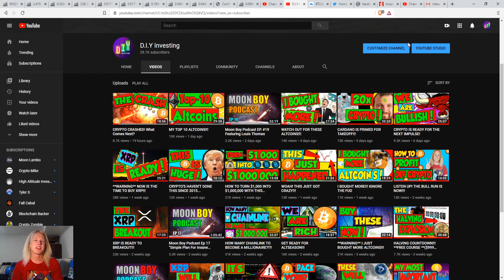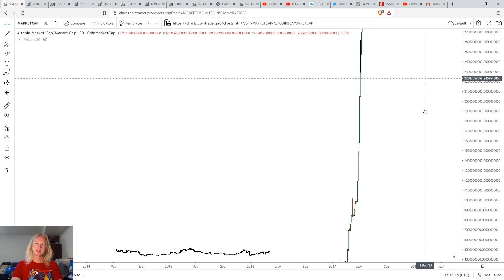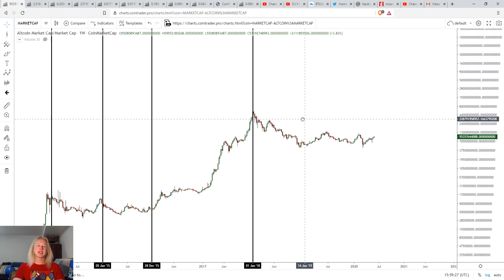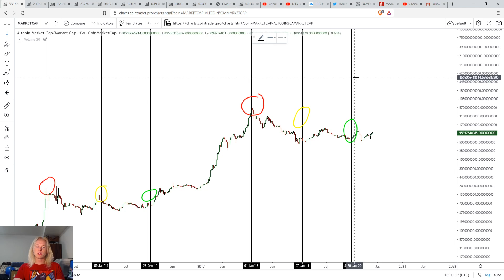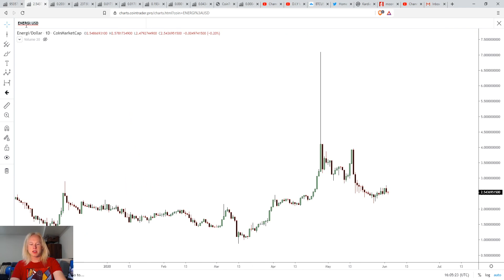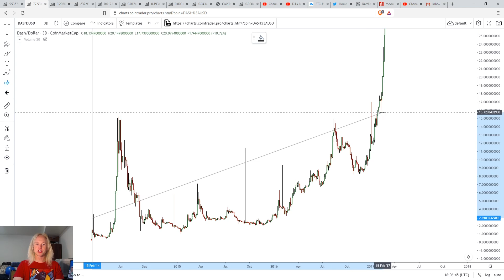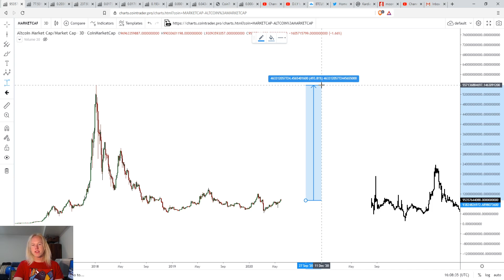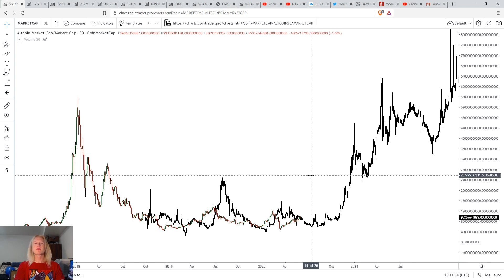THIS RALLY WILL BE LIFE CHANGING...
Welcome back!

Over the last couple weeks I have been moving around a lot of money. Now is the time where you find your best performing Altcoins and you average into them. What is coming will be life changing beyond your wildest dreams...

TradingView @DIYInvesting